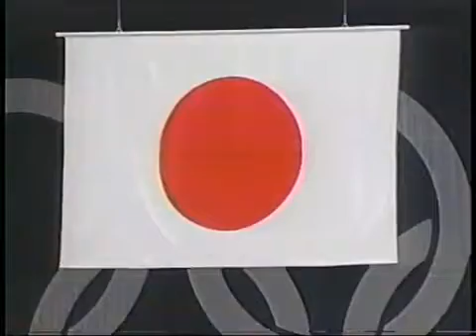日本国国歌 君が代 Japanese National Anthem Kimigayo (HD)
君が代は千代に八千代にさざれ石の巌となりて苔のむすまで May the glorious glorious reign Last for ages,myriad ages Till the tiny small pebble Into mighty rocks .

雅楽による日本国国歌 君が代 演奏 長野オリンピック開会式 平成10年2月7日 Japanese National Anthem - Kimigayo (traditional instruments - ancient Japanese .

日本国国歌「君が代」です。 雅楽版入りのメドレーです。 君が代行進曲↓